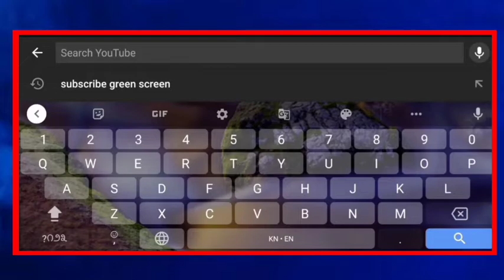ಯೂಟ್ಯೂಬ್ ಹಾಗೂ RNI ಹೊಂದಿದ ಪತ್ರಿಕೆ ಪತ್ರಕರ್ತರ ವತಿಯಿಂದ ಮಾನ್ಯ ಜಿಲ್ಲಾಧಿಕಾರಿಗಳಿಗೆ ಮನವಿ ಸಲ್ಲಿಸಲಾಯಿತು...